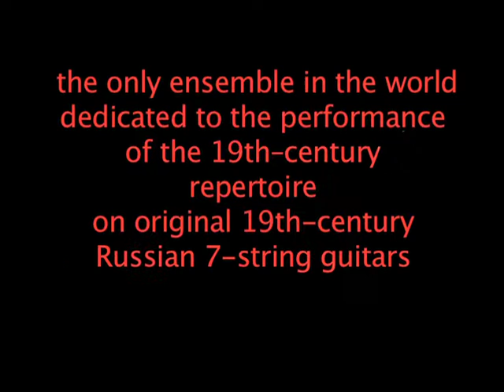The Czar's Guitars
The Czar's Guitars (John Schneiderman and Oleg Timofeyev on Russian seven-string guitars);
Classics Alive Artists
Jean Schreiber